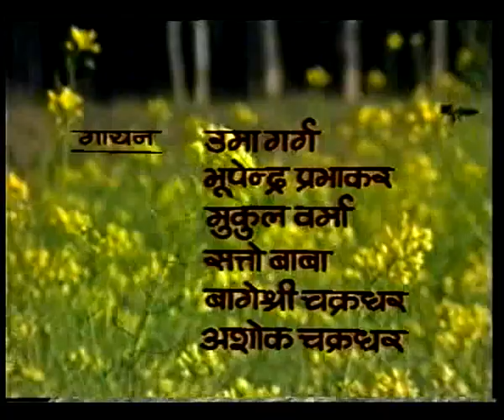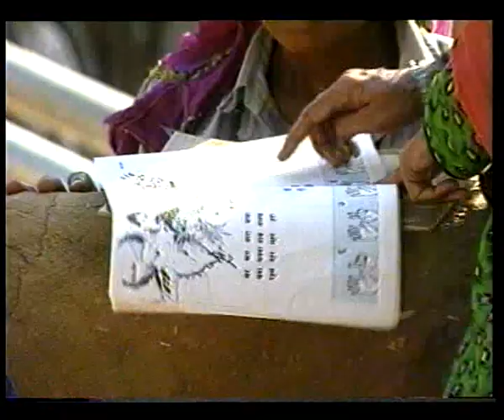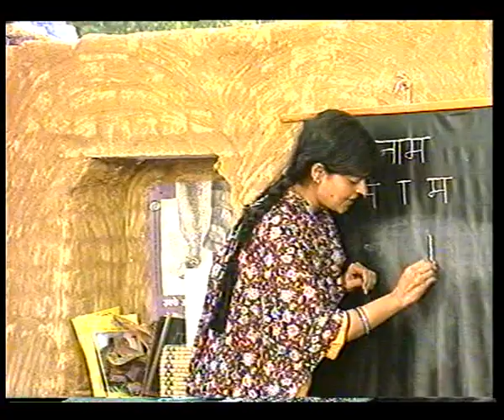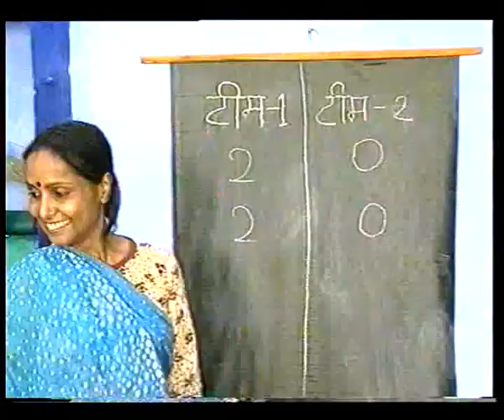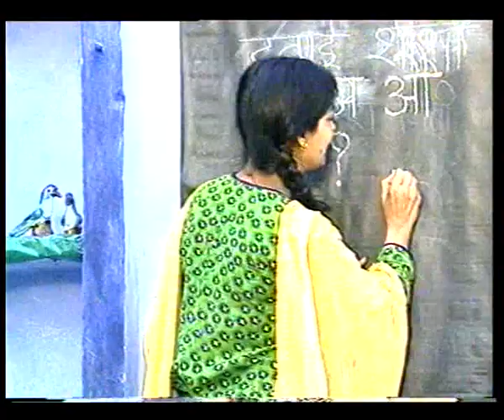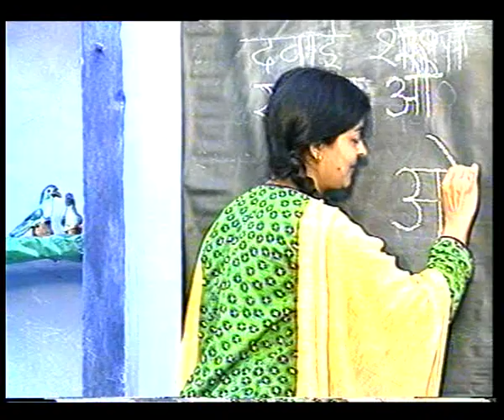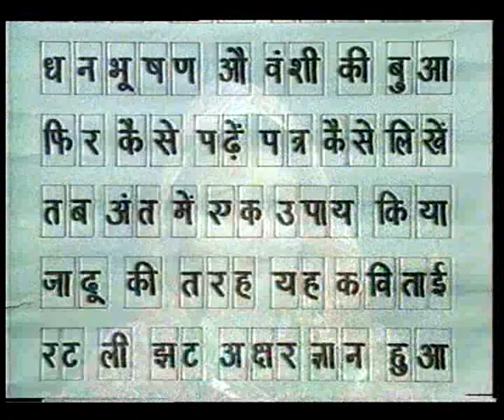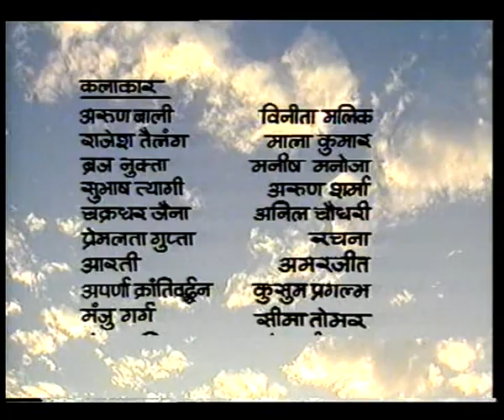DHAI AAKHAR EP 4